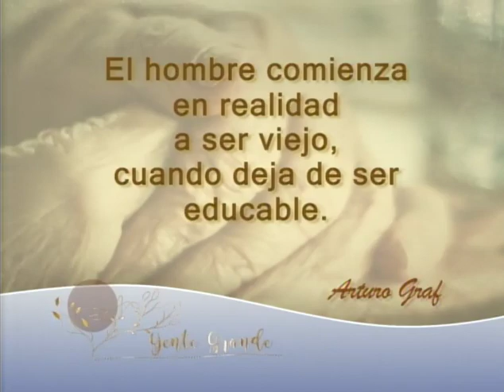Gente Grande// Riñon y vias urinarias// 21 Mzo 19